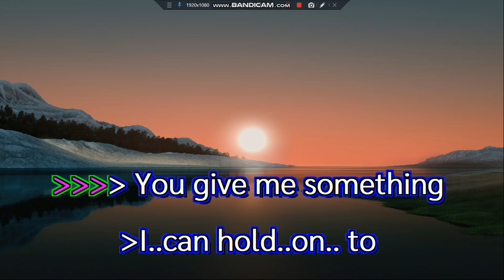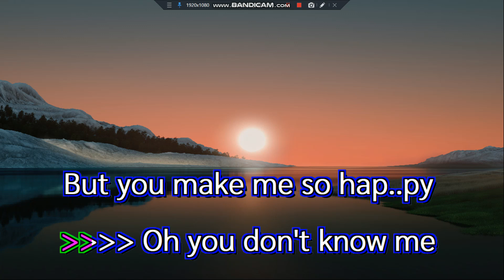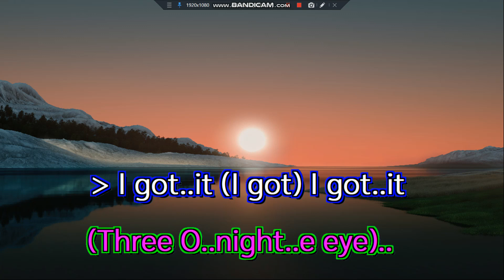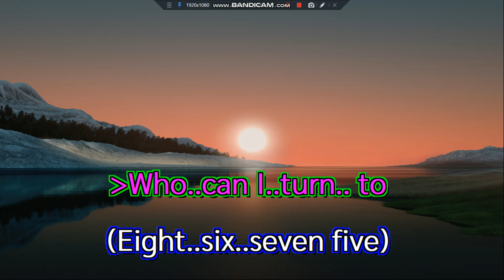8675309 Jenny Jenny Tommy Tutone Remaster